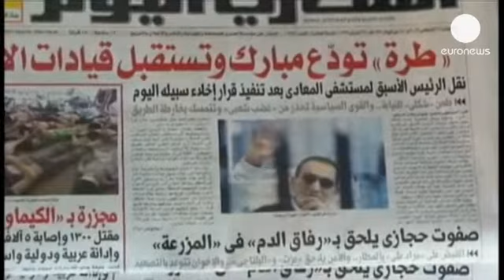Επιστροφή στο παρελθόν φοβούνται οι Αιγύπτιοι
Η είδηση της αποφυλάκισης του Χόσνι Μουμπάρακ...

Η είδηση της αποφυλάκισης του Χόσνι Μουμπάρακ προκαλεί ανάμεικτες αντιδράσεις στην Αίγυπτο, εν μέσω γενικευμένης αναταραχής. Αναλυτές εκτιμούν ότι η εξέλιξη αυτή δίνει την εικόνα της επαναφοράς του παλαιού καθεστώτος που ανετράπη όταν η λαϊκή οργή έγινε εξέγερση.